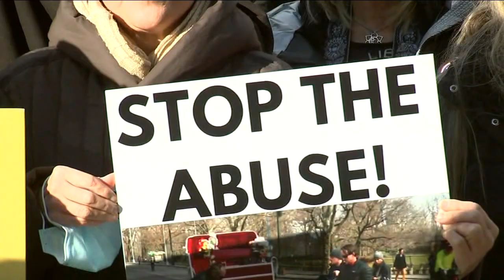Protestors rally against horse carriage industry in Central Park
This protest comes just two months after an elderly horse collapsed while on the job.